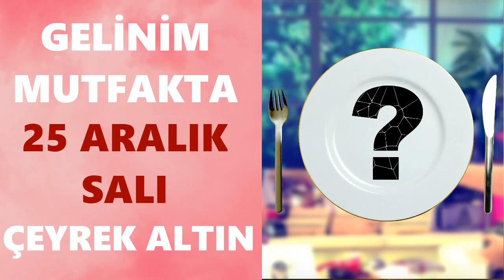Gelinim Mutfakta 202. Bölüm Kim Altını Kazanır?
Gelinim Mutfakta 202. Bölümü izleyicilerle buluştu. Gelinim Mutfakta 25 Aralık Salı günü gelinler yarıştı. Gelinim Mutfakta 25 aralık, çeyrek altını hangi gelin kazanır işte detaylar.